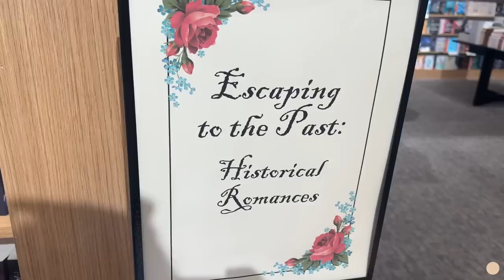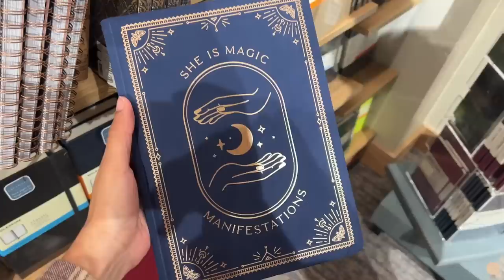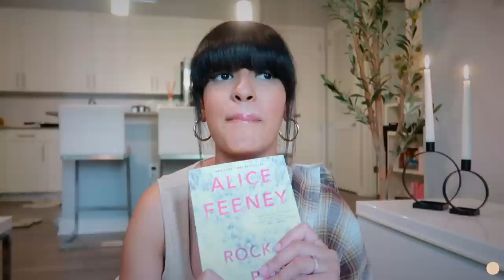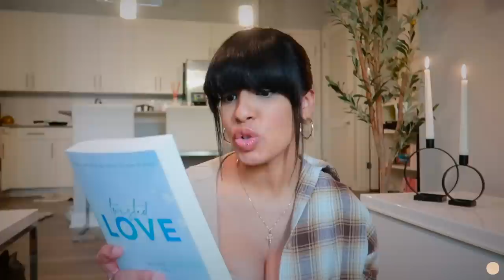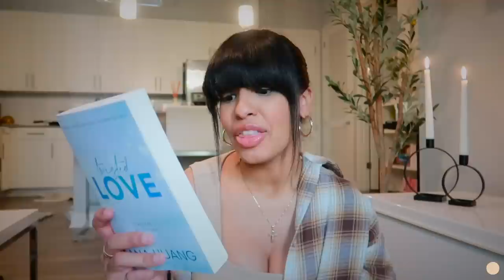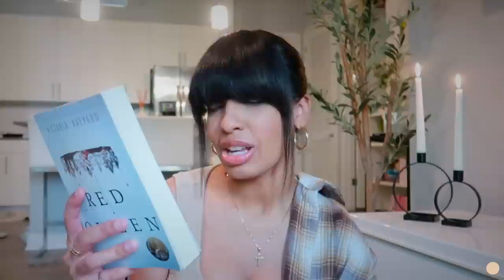book shopping at barnes & noble 🎧☕️ *cozy* bookstore vlog + book haul!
Come to the bookstore with me! In today's cozy bookstore vlog, I pick up some books to read! A little bit of everything include booktok books, fantasy, romance & thriller! Hope you guys enjoy book shopping with me at Barnes & Noble!

FAQs: how old are you? - 28